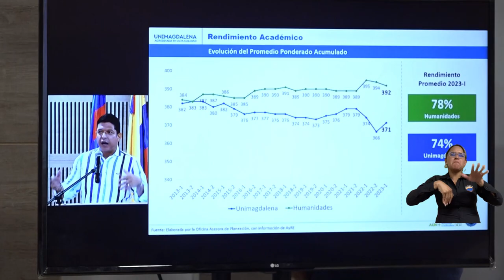Docentes UNIMAGDALENA: ¡A asumir retos y desafíos en enseñanza y aprendizaje hacia la calidad!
El rector de la Universidad del Magdalena, doctor Pablo Vera Salazar, se reunió con más de 400 docentes de las diferentes facultades y dependencias, para socializar temas académicos y avances en los retos y desafíos establecidos, con miras a seguir prosperando en la educación de calidad. Para los educadores, es importante estos espacios de interacción porque se generan nuevas propuestas de enseñanza y los comprometen a trabajar por la educación del territorio.